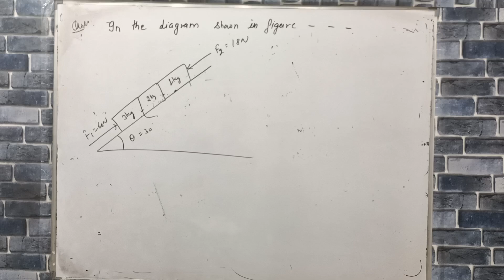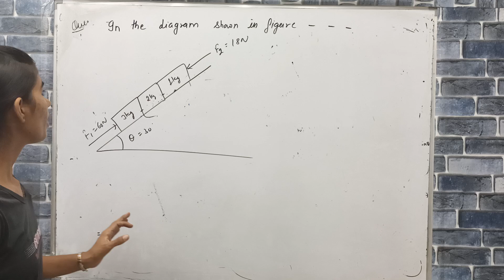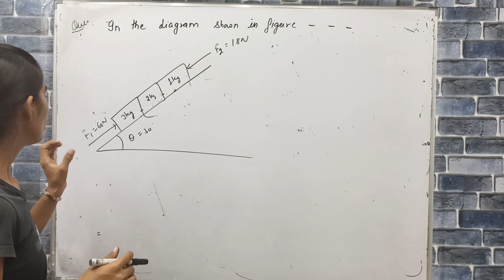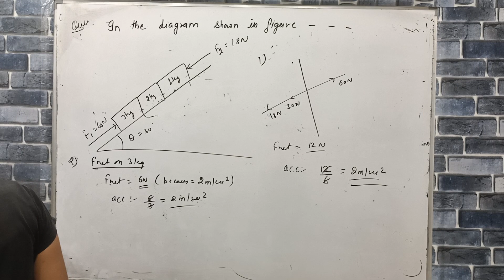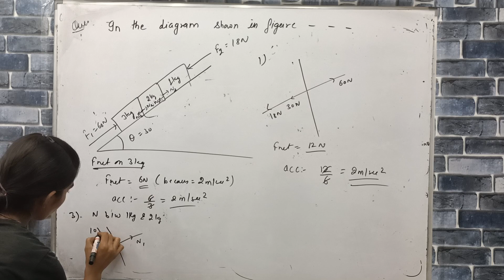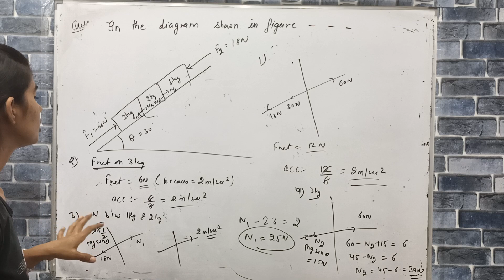in the diagram shown in figure find